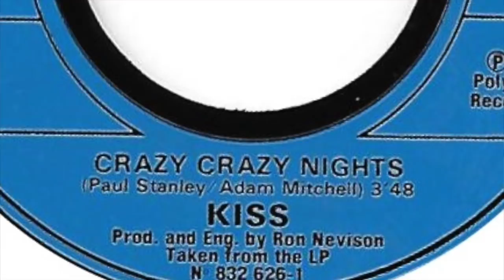The Jasons - The Making Of Blood In The Streets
Jason V goes on a tangent and 3D tries to figure out what the song is about.